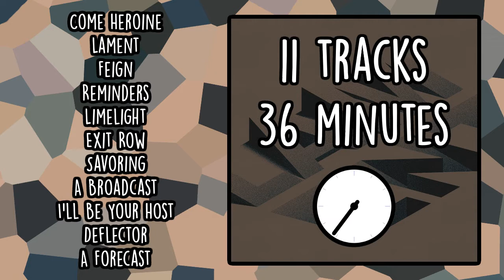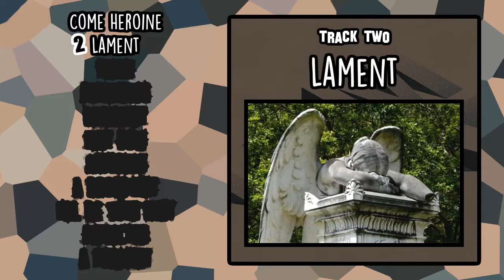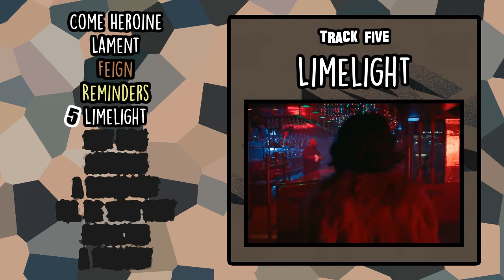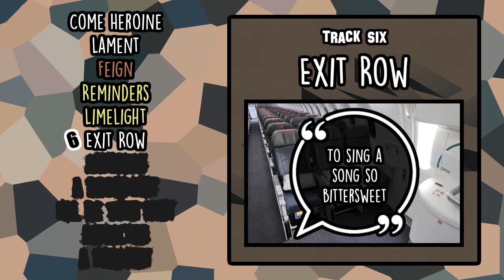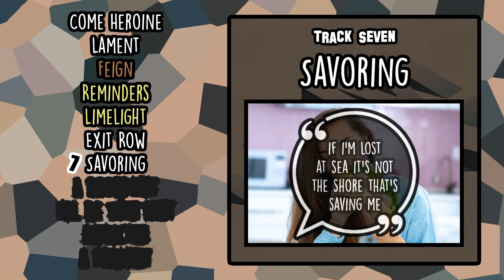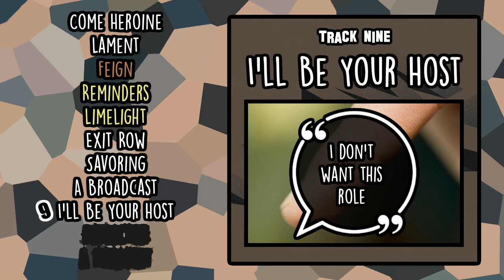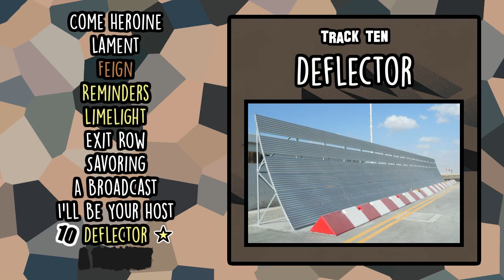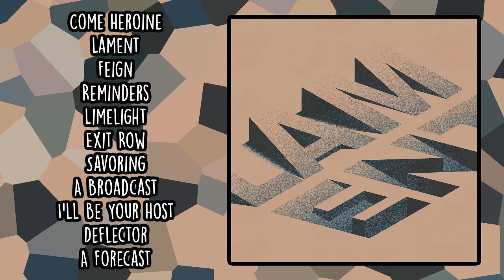Touché Amoré - Lament // Track-by-Track Analysis & Review // Best of 2020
Touché Amoré - Lament
Through the Tubes 025

Top Tracks: Reminders, Limelight, Deflector, A Forecast
Bottom Track: Feign

Skip to Song:
02:40  1) Come Heroine
03:45  2) Lament
04:42  3) Feign
05:21  4) Reminders
06:40  5) Limelight
08:11  6) Exit Row
09:09  7) Savoring
09:57  8) A Broadcast
10:49  9) I’ll Be Your Host
11:58  10) Deflector
13:23  11) A Forecast
14:34  VERDICT

“It Ceases to be Whining...” by BTMI!

I do NOT intend to make money from this content in any way
Please support the artist by checking out their music/merch